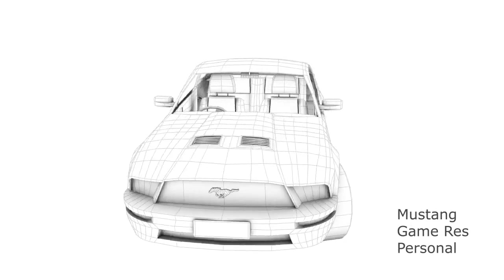Dave McGrath 2011 Showreel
Slightly out of date, but this is a short showreel of some of my modelling work from Huhu's and Sidhe. Please visit rustedkiwi.blogspot.com for more up to date work.